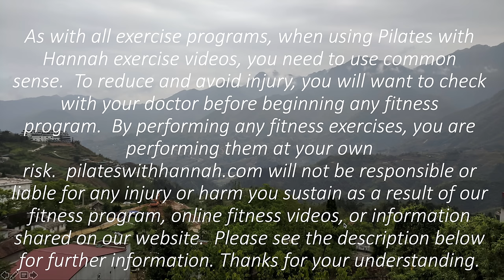Day 2: Pure Body Strength Pilates Workout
How are you doing? Let's join me for this 1 Hour Pure Body Strength Pilates Workout to activate all the muscles on your body and get stronger afterwards. Enjoy and don't forget to invite your loved ones to join this with you.
Hannah 💚🤗

0:00 intro
0:49 warm up
4:09 main workout
1:03:32 cool down

Challenge yourself more with some other workouts that I posted daily. Check it out below and keep me posted!

The video is shot in incredible 4K cinema-quality for you to have the best viewing experience. Set the YouTube quality to 4K in the lower right hand corner and watch it in big screen to enjoy your workout as much as possible.